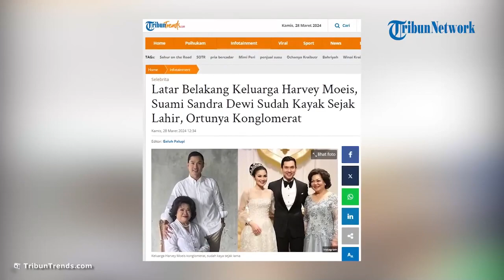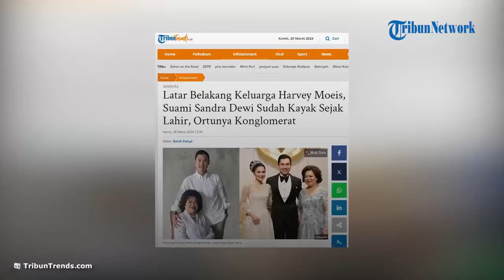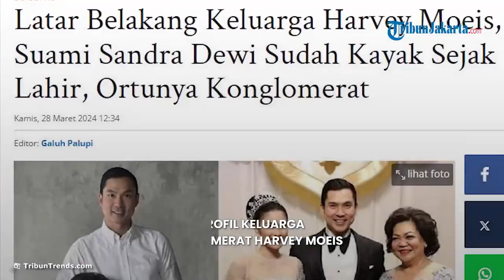PROFIL Keluarga Konglomerat Harvey Moeis, Suami Sandra Dewi Sudah Kaya Sejak Lahir, Warisi Tambang